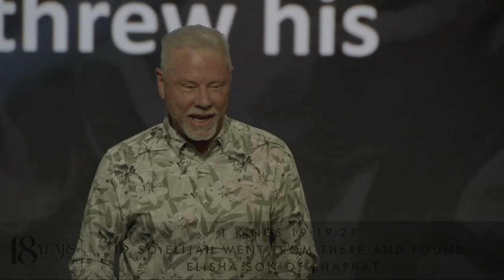Day Two | Glen Berteau | 18 Year Anniversary